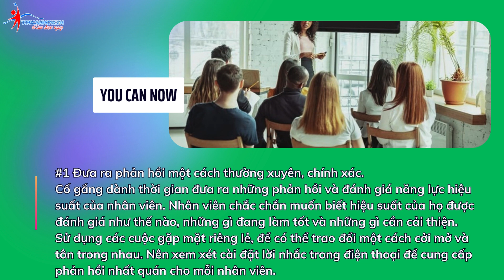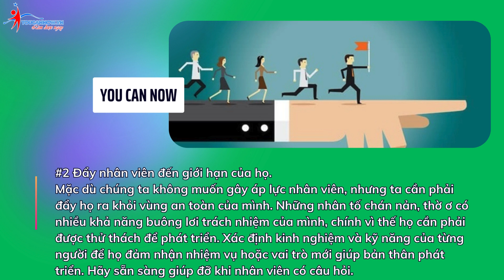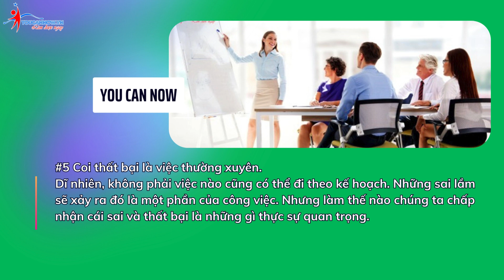7 nguyên tắc giúp huấn luyện nhân viên hiệu quả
Kỹ năng đào tạo và huấn luyện nhân viên là một trong những kỹ năng cần thiết của giảng viên nội bộ. Ngoài việc giúp họ có thêm những kiến thức mới, kỹ năng này của họ còn giúp cho nhân viên phát triển bản thân hơn và làm việc ngày càng hiệu quả hơn. Thông qua bài viết này, You Can Now sẽ mang đến cho bạn cái nhìn mới hơn về kỹ năng này với các cấp độ đào tạo nhân viên cũng như những bước đào tạo nhân viên hiệu quả.